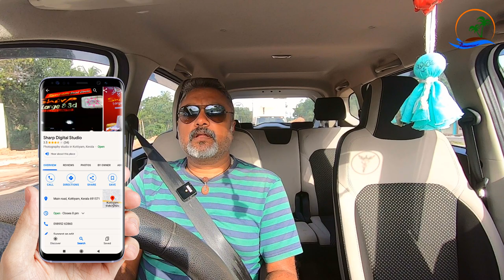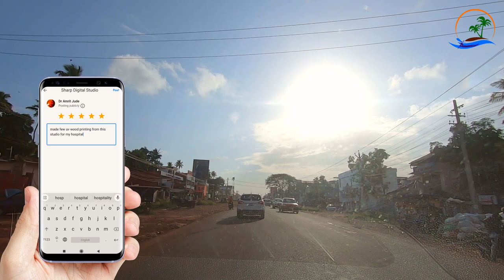Mahindra Thar vs Jimmy | Which one is best for Off-Roading | Malayalam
Let's Talk!